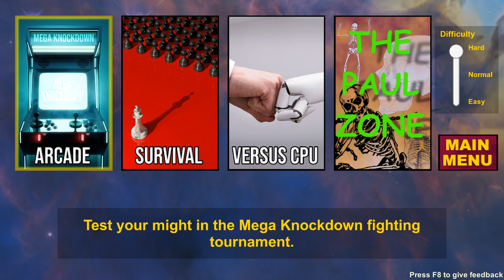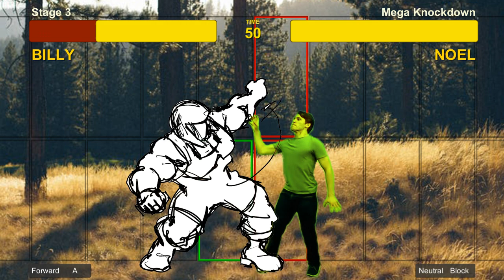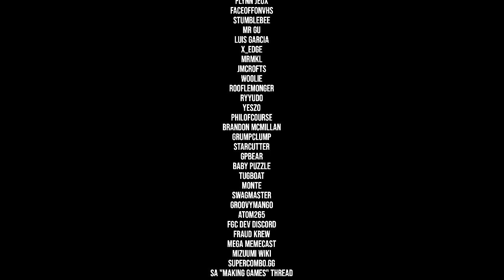Mega Knockdown v2.0: Arcade Run in Blitz Mode (Billy). New Graphics!